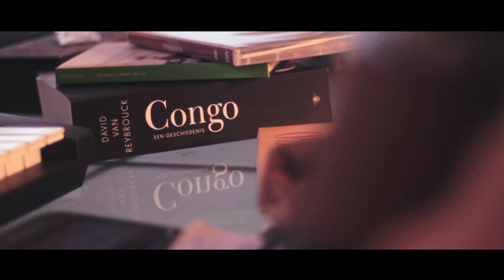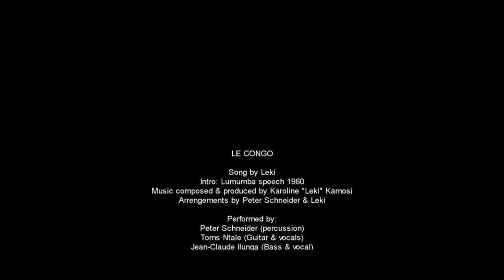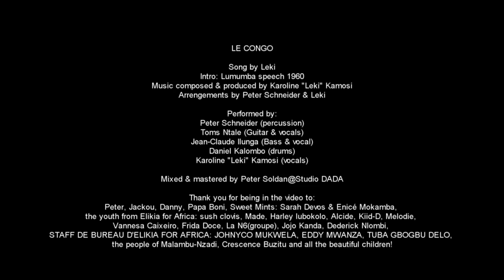Leki - Le Congo